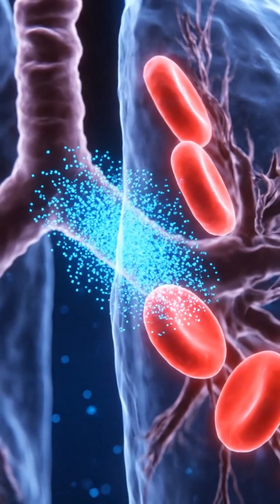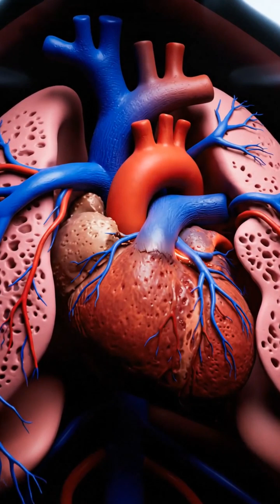"The Power of Human Lungs – Nature’s Breath Machine"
Discover the incredible journey of air inside human lungs in this short documentary! Learn how your lungs filter oxygen, remove carbon dioxide, and keep your body alive. From alveoli to the diaphragm, see how this vital organ works non-stop to power every breath you take. Perfect for students, health enthusiasts, and curious minds.

🌬️ Key Highlights:

How lungs function and support life

Amazing facts about oxygen exchange

Tips for keeping lungs healthy